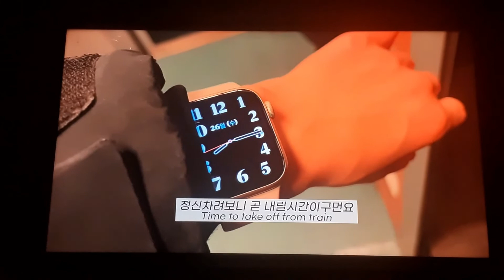I'M BACK!!/WAN VLOGS